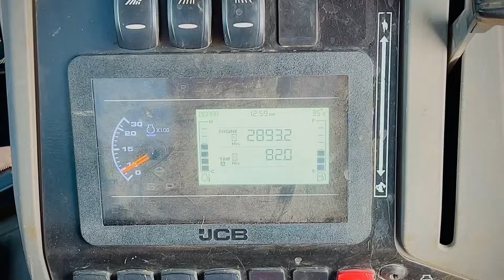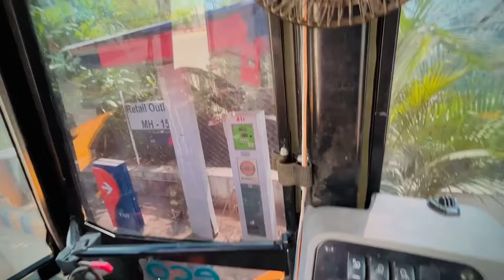बायकोचा बैल 🐂😂| VLOG NO 18 | BLACK PEARL चा ACCIDENT झाला असता ⚠️